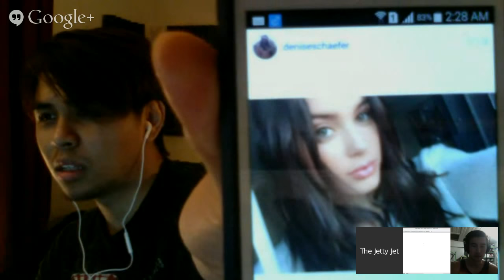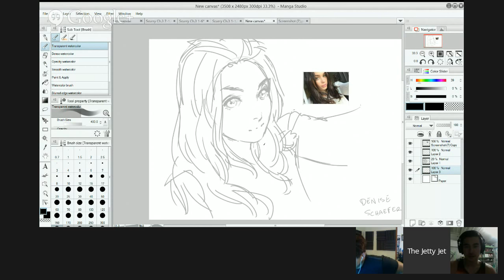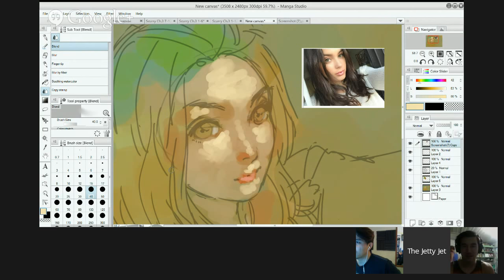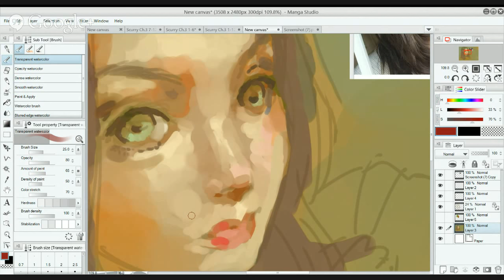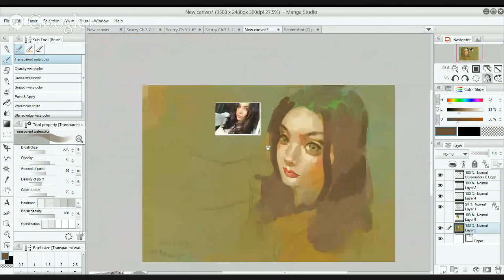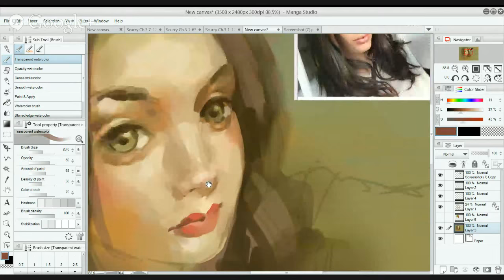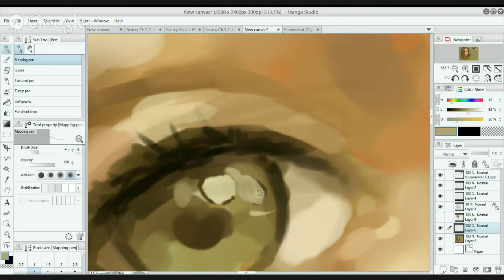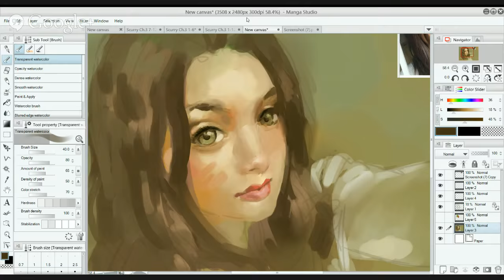Livestream: Painting Portrait with Steven Silva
Note: I noticed I miss spelled Painting in the title, I'm not able to fix atm, so HOLD THE COMMENTS XD
I always end up doing the show longer then intended.
Nothing specific today just chillen with my best friend Steven, and drawing. You can see the finished drawing here!